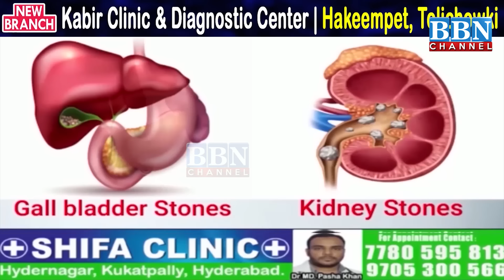Speed News | 14th May 2024 | 25 News in 5 Minutes | BBN NEWS